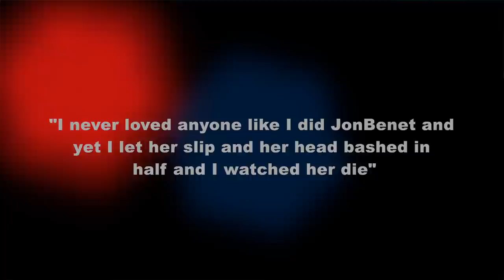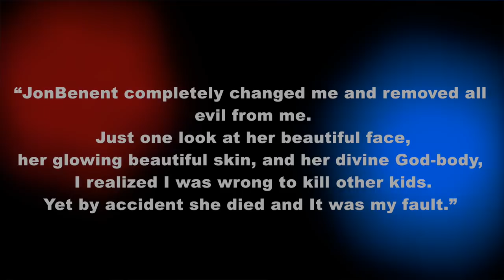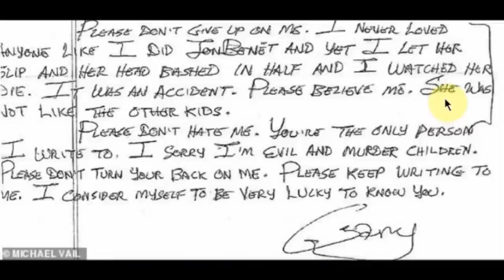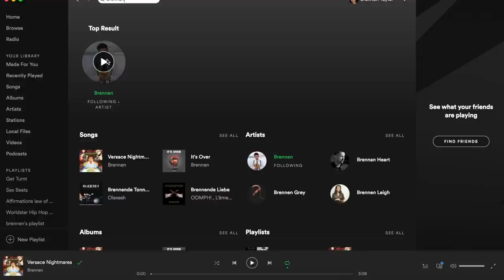JonBenét Ramsey Mysterious Case SOLVED!?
BREAKING NEWS: Man Admits to killing JonBenét Ramsey...